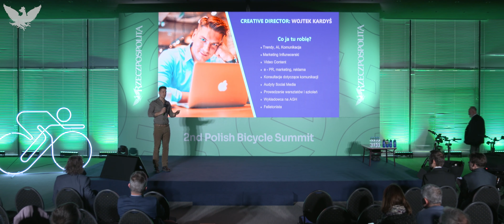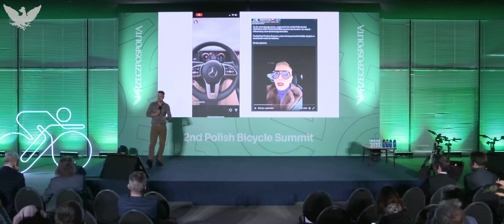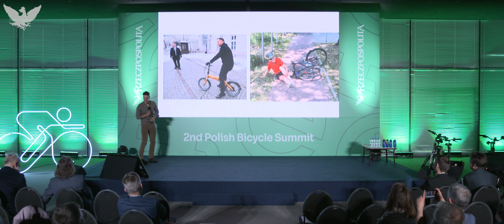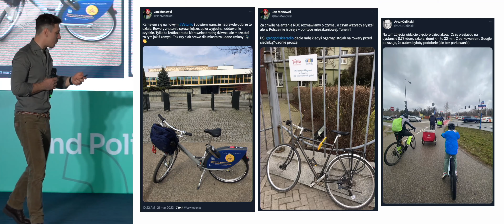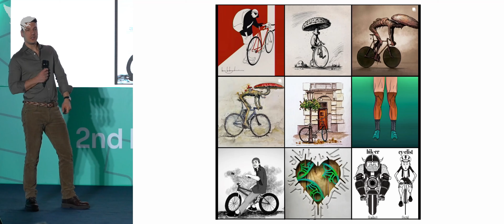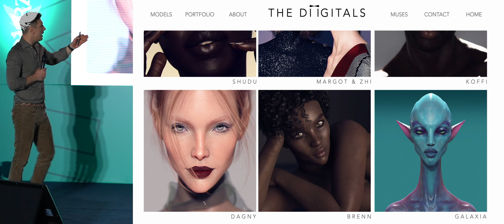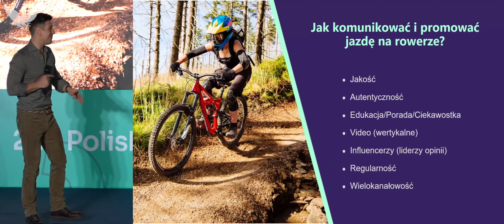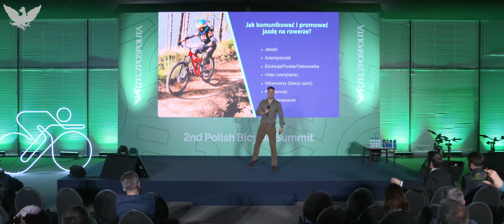Bike talk: Jak komunikować rower i jazdę rowerem?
Wojciech Kardyś, ekspert od marketingu i PR przygląda się kondycji wizerunkowej  jazdy rowerem. Nie jest z tym w Polsce dobrze.

zdjęcia: Szymon Sikora